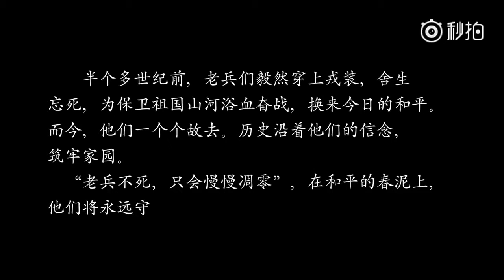【張藝興】170919 Zhang Yixing Lay - 微公益 緬懷歷史 致敬老兵